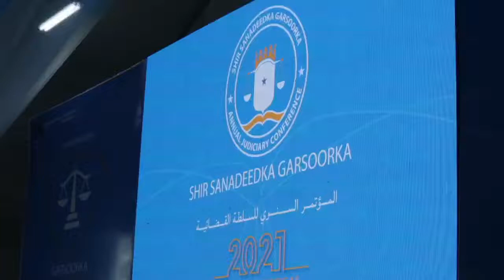Hadalka Guddoomiyaha D1aad Maxkamada Ciidamada Qalabka Sida iyo Gunaanadka Shir Sanadeedka Garsoorka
Fadlan✔Subscribers ✔Share ✔Comments ✔Like ✔si aad u hesho wararkii ugu danbeeyey ee Ciidamada qalabka Sida ee Soomaaliyeed